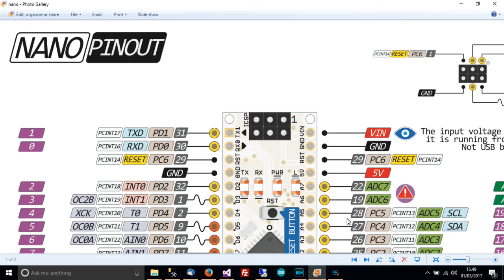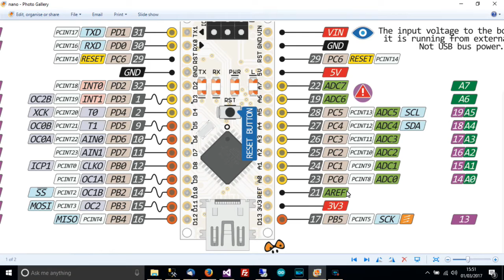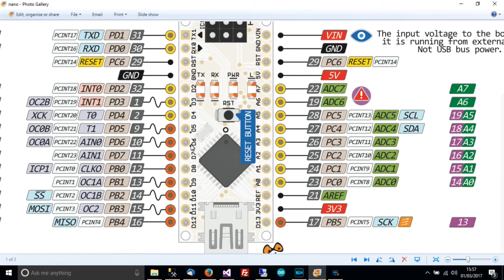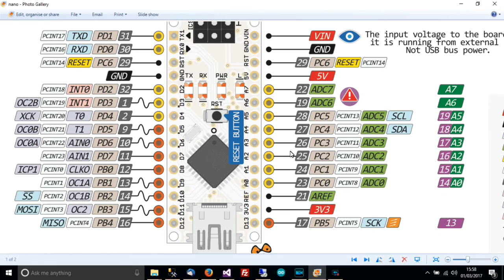TUTORIAL: The Basics of Arduino Pins (What they are & what you can do with them) (Beginner)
A basic tutorial covering the basics of Arduino pins. Including ADC, PWM, INT, SPI, I2C & Serial pins.